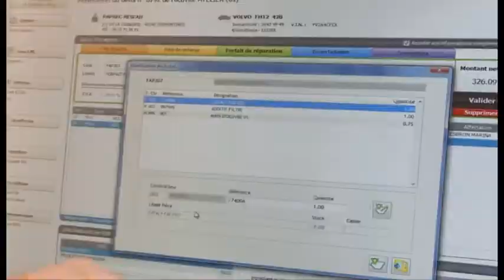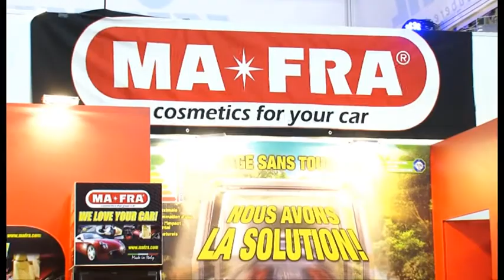La quotidienne du 13 octobre 2011 | Daily news: 13th October 2011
Pendant toute la durée du salon, retrouvez en vidéo les actualités du salon et des exposants, ainsi que les temps forts de chaque journée !

Jeudi 13 octobre 2011 :
Focus sur le Colloque de la Carrosserie, sur la conférence de l'Enseignement Supérieur, sur les conférences DMS du Forum Après-Vente.